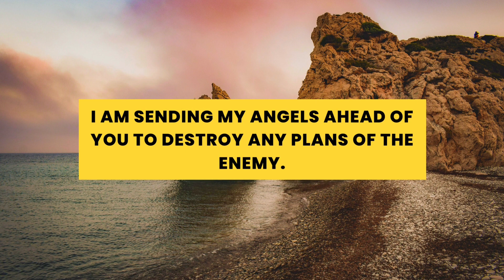🛑 God Message For You Today 🥰💝 | GOD: GOD WI BE VERY HAPPY IF YOU HEAR HIS LAST Words...💕 | God Says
Topics covered:

This Video Includes All These Searches 👇
1. God message for me today
2. God message for me
3. God message
4. God's message
5. God message for you
6. Message from god
7. God blessings message
8. God Messages Today